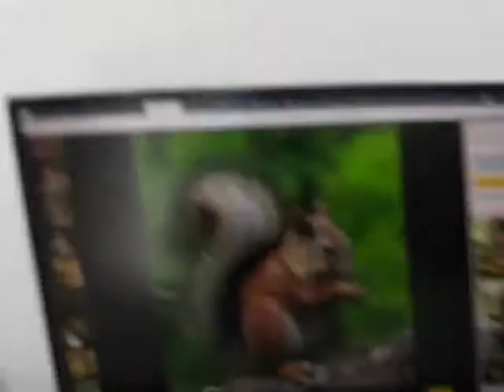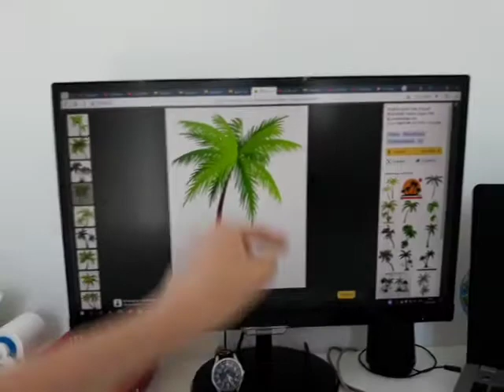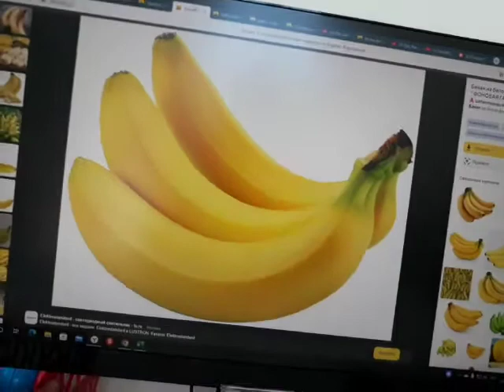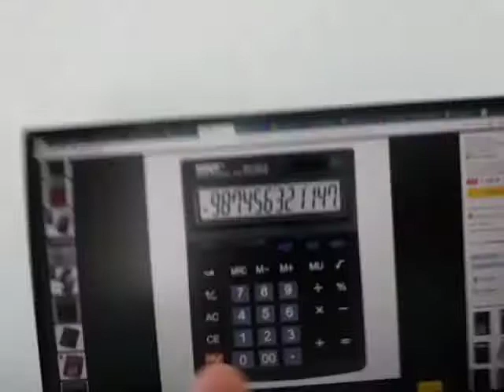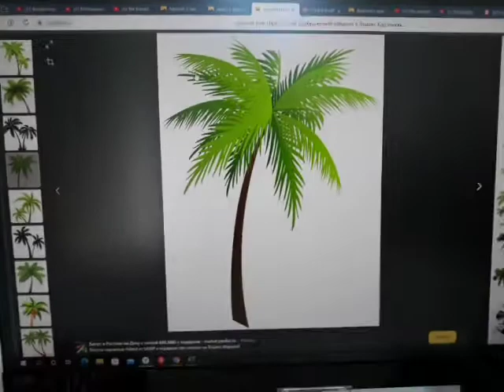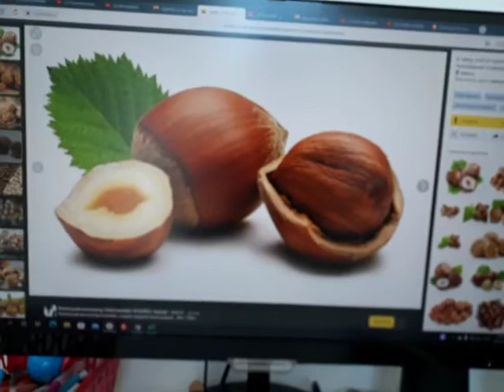the calculator? 🎮 Danny and Daddy Duet episode 8💻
Danny and Daddy this is friendly friends with play computer game.💻 Who's Squirrel🐿 choose? Banana,🍌Calculator,🎮 Nuts,🌰 Or a Coconut tree?🌴 Choose with the banana?🍌No, it's not!🚫 This is a calculator?🎮 No, that's all!😭 This is a nuts?🌰 Yes! Good job! Hurray!🎇 Danny and Daddy is very happy.😀